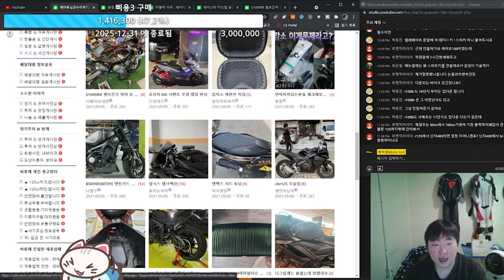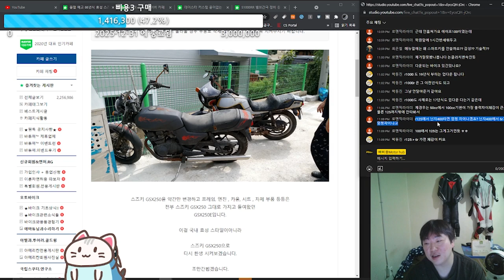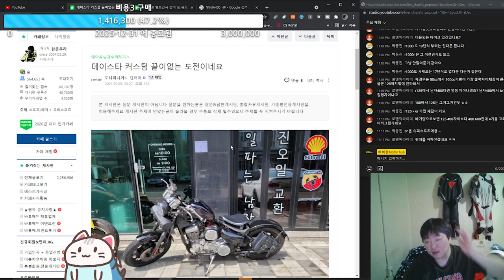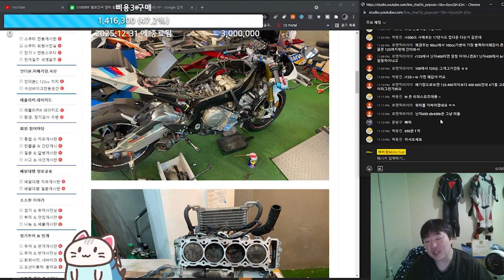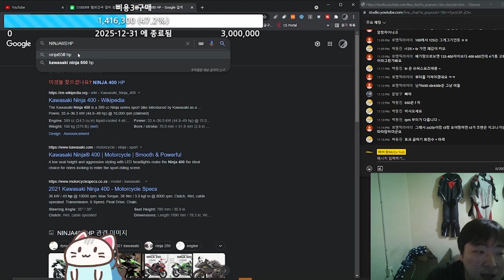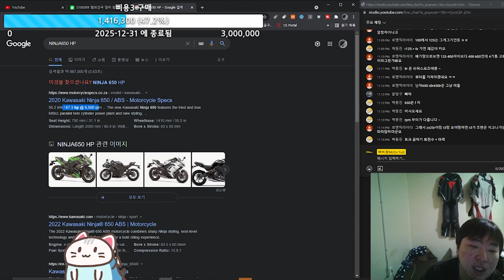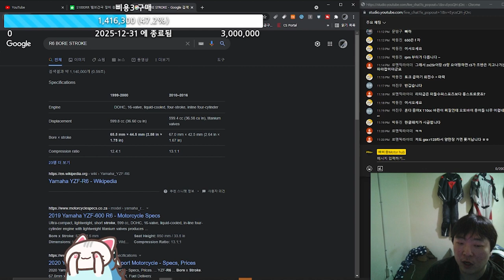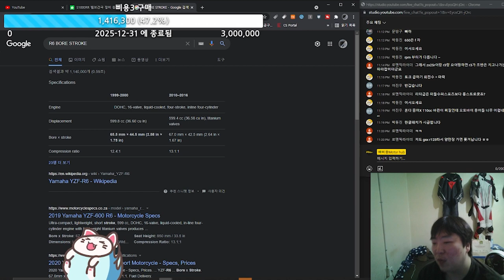오토바이 같은 배기량이다고 출력도 비슷한건 아닙니다. 닌자650 cbr650f 비교된다고 생각하나요? 관건은 실린더 수 엔진회전수 보어 스트로크에서 결정됩니다.